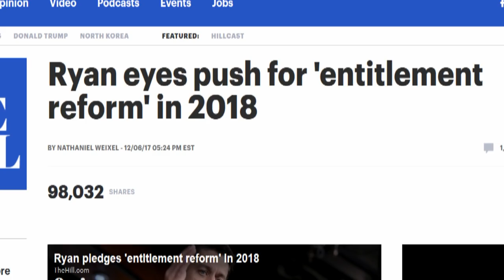Paul Ryan: We're Gonna Cut Entitlements To Tackle The Deficit!